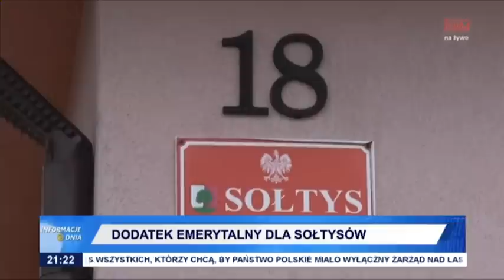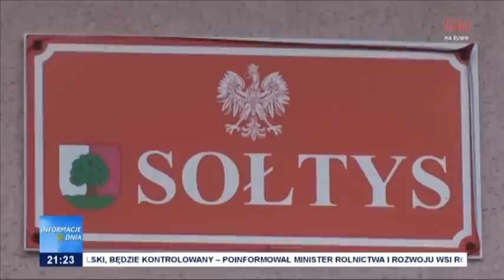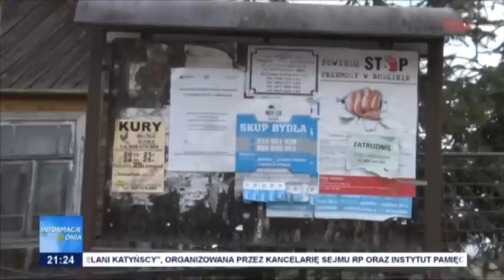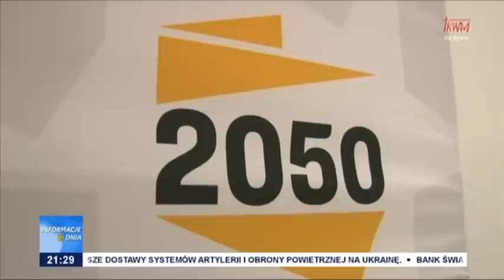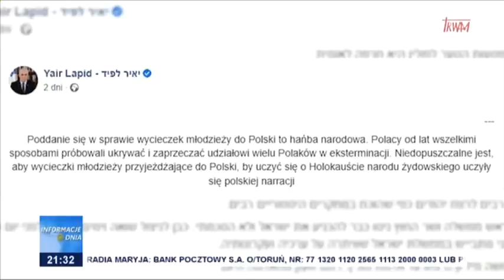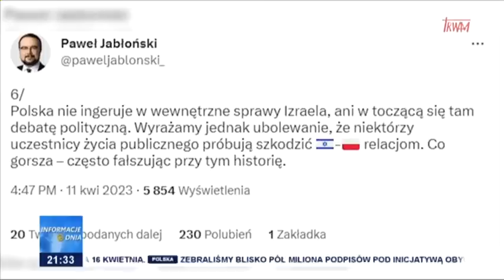Informacje Dnia 12.04.2023 [21.20]